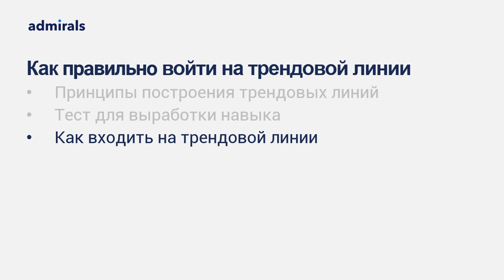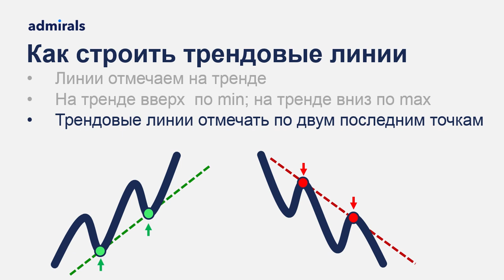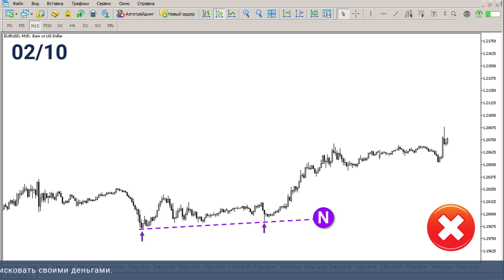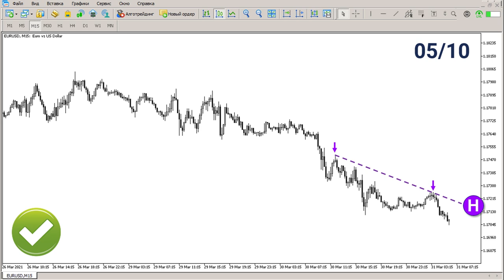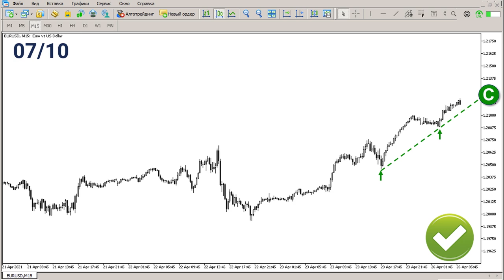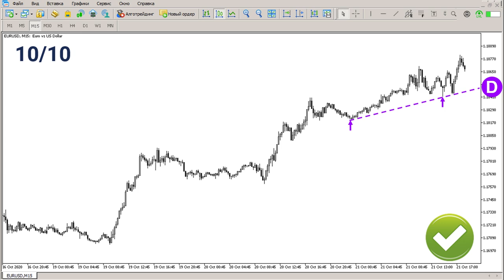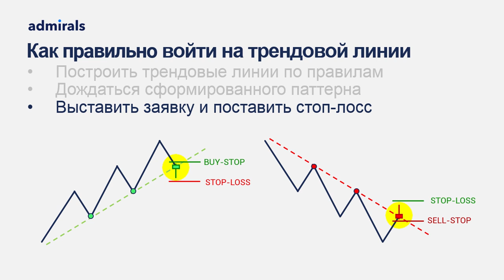💵🏆 Как войти на трендовой линии / Как отметить трендовую линию /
В этом вебинаре изучим как строить трендовые линии. Покажу 4 простые шага которые сам использую чтобы отмечать наклонные линии тренда. После этого покажу как входить в сделки используя тест наклонной линии.

В этом видео:
🔸 Правила построения трендовых линий
🔸 Тест для закрепления материала
🔸 Как входить на тесте трендовой линии

Содержание видео:
00:00 – Введение
00:45 – Как строить трендовые линии
02:01 – Тест для закрепления материала
07:17 – Как входить на тесте трендовой линии